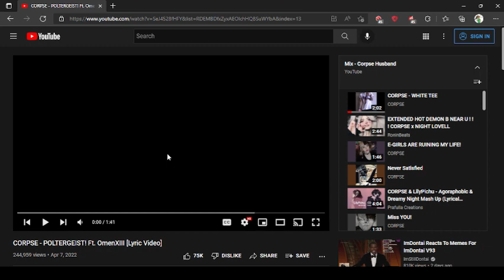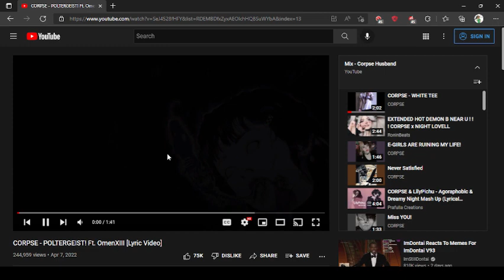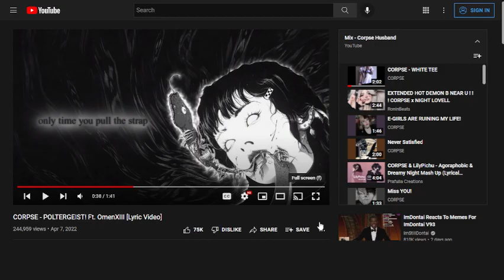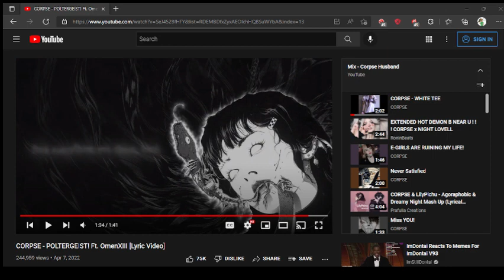UNEXPECTED COLLAB I DIDN'T KNOW I NEEDED! CORPSE X OMENXIII - POLTERGIEST (OFFICIAL VIDEO) REACTION!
omenxiii is my favorite artist as of the past couple years, and when i heard hes doing a song with corpse i got excited because i also really like corpse & his music. i also would listen to corpse back when he made scary story vids. this vid is my reaction to hearing poltergeist & i loved it!